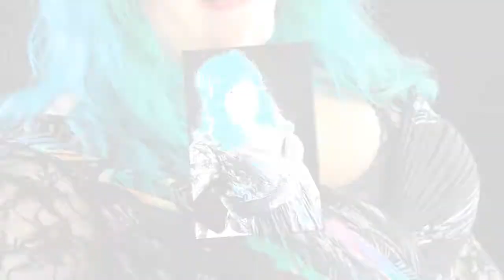Prom Photography, Photography for YOUR School Prom or Uni Ball.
"We create tomorrow's memories today"

Book early to ensure your date for 2014.

Mark In Time Photography is owned by Midlands Professional Photographer Mark Eaton. We specialise in Event and Portrait photography, with many years experience of School Proms.

Spring and summer sees the School Prom Season in full swing.
We are happy to cover School Proms, Graduation Balls and University Leavers Balls anywhere in the UK.

We make NO CHARGE to attend your Prom or Graduation Ball.

Mark In Time will capture people arriving at the Prom in their Limo's, Hummers, Helicopters etc. Once inside the action takes place on the backdrop of our mobile studio. We will capture the classic poses for mum and dad as well as group, silly and fun shots with your mates before you all go your seperate ways. Providing you with a lasting momento of the people and the night.
We offer several different payment options at your School Prom, there is a Pre-Pay option that can be adapted to your requirements or the pictures can be purchased on the night of your Prom or Graduation Ball. Another option is a pre pay discount available to those students happy to pay prior to the event.

We are able to cover all types event from the smallest up to very large multi day events. We use the latest state of the art equipment. This allows the immediate transfer of images using wireless technology, even over large distances outdoors. Our dye sublimation printers are able to produce touch dry, waterproof prints at a rate of 2 a minute.

Call Mark now on 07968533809

Balls, Proms, Graduations, Charity Dinners, Asian Weddings, Parties, Conferences, Awards Dinners.  London, Birmingham, the Midlands, Northamptonshire, Leicestershire, Bedfordshire, Buckinghamshire, Cambridgeshire.